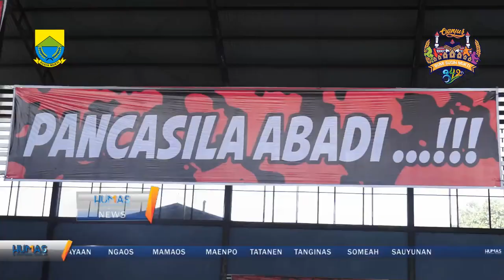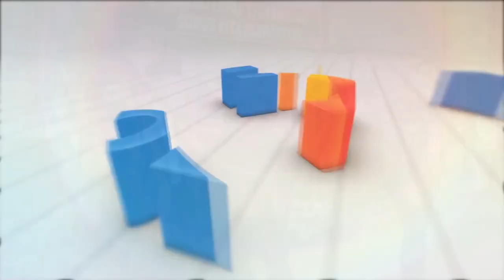Plt. Bupati Cianjur membuka Muscab X Pemuda Pancasila Kab. Cianjur